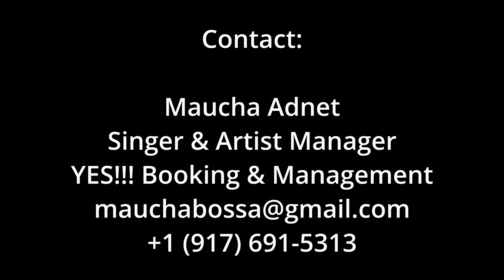Viver de Amor - Duduka Da Fonseca & Quarteto Universal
Viver de Amor, composed by Toninho Horta, and performed by Duduka Da Fonseca & Quarteto Universal.

Producer: Duduka Da Fonseca
Recording Engineers: Lou Holtzman, Duff Harris & Isabella Da Fonseca
Mixing Engineer: Brian Montgomery
Mastering Engineer: Katsuhiko Naito

Public Relations:
Jim Eigo